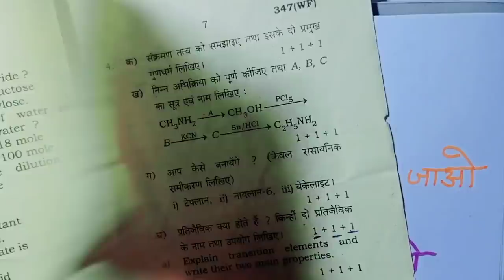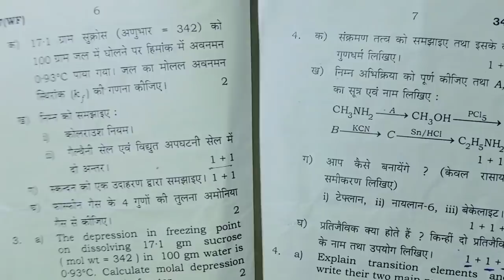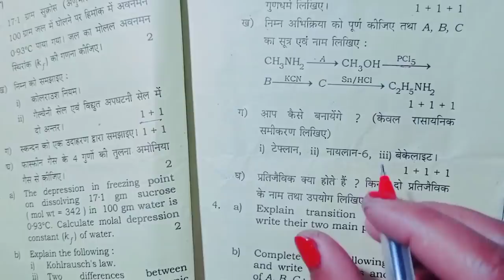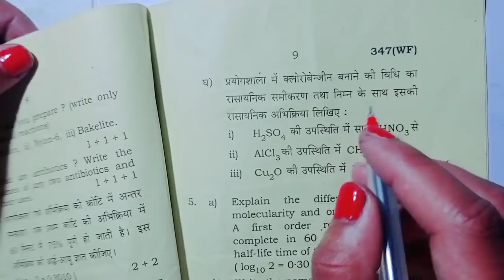Chemistry Mein pass hone ki trick ,how to pass in chemistry केमिस्ट्री में पास होने की ट्रिक ,